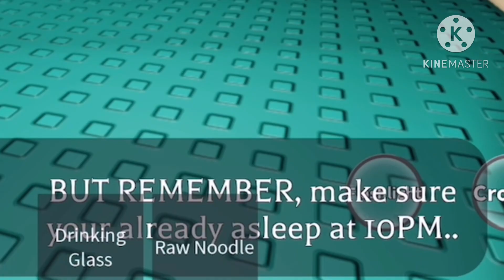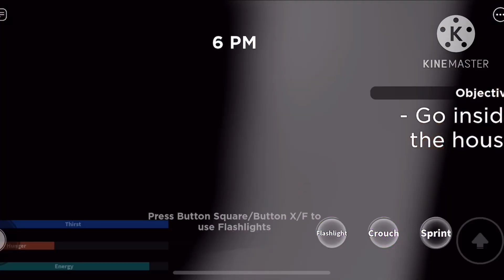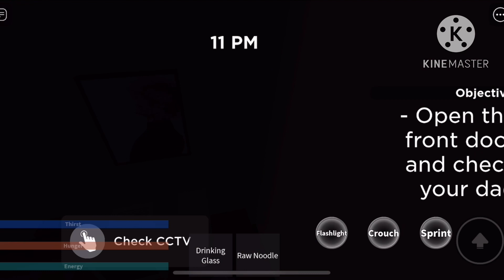Roblox WEIRD STRICT DAD